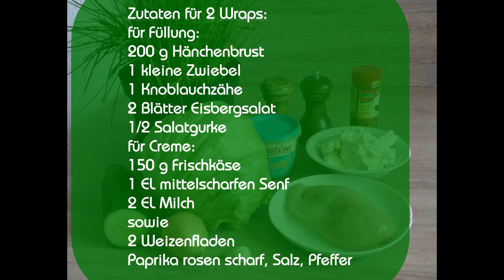Wraps mit Hähnchen und Salat Rezept | Gesunde Wraps mit Hähnchenbrust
Hähnchen Wraps Rezept . Gesunde Wraps selbst machen. Wraps mit Hähnchen und Salat Rezept. Gesunde Wraps selber machen. Rezept für Hähnchen Wraps. Wraps selber machen einfach - Hähnchen Wraps. Wraps mit Hähnchen und Salat. Wrap stellt eine Abwechslung zum Abendbrot, Pausenbrot in der Schule und ist für Arbeit, für`s Büro eine Möglichkeit. Wraps - Fingerfood - lässt sich ohne Besteck essen daher ist für unterwegs sehr geeignet. Hähnchen Wrap ist pikant im Geschmack, gut für die Figur und lässt sich schnell und unkompliziert zubereiten.

für Wraps Füllung:
200g Hähnchenbrust
1 kleine Zwiebel
1 Knoblauchzähe
2 Blätter Eisbergsalat auch Eissalat genannt
1/2 Salatgurke
für die Sauce:
150g Frischkäse
1 EL Senf mittelscharf
2 EL Milch
sowie
Weizenfladen

Hier kannst du mir auf I N S T A G R A M folgen

wünscht
🍴 GEL KOCHECKE 🍴